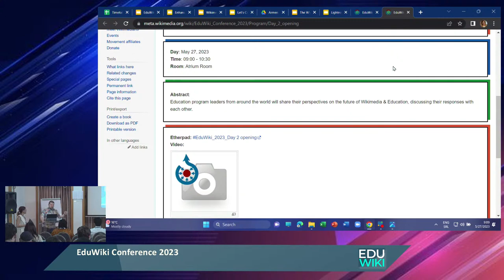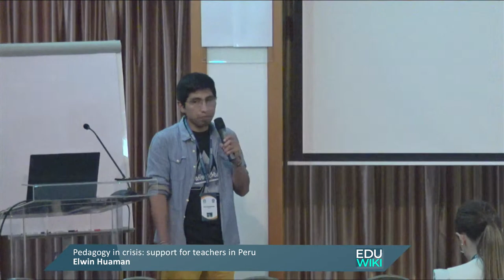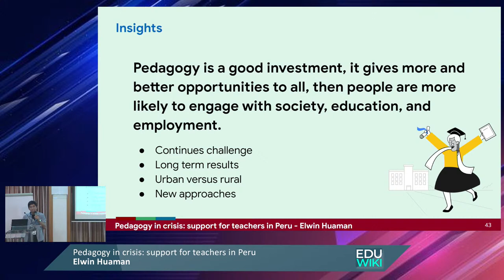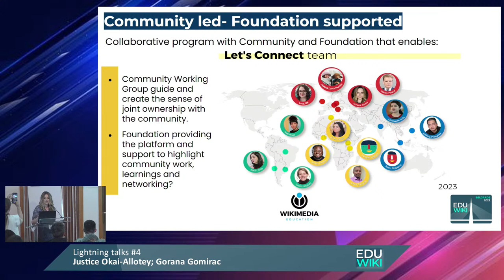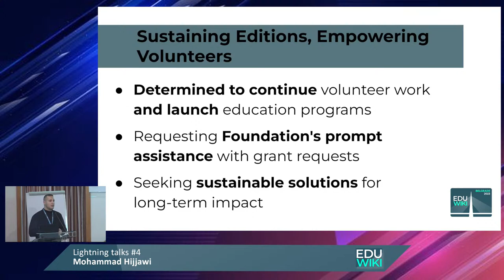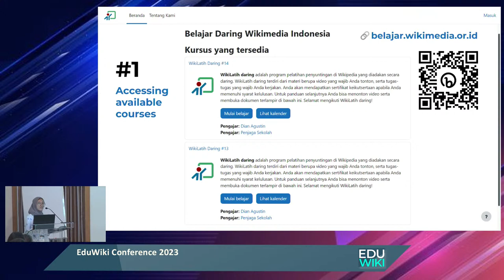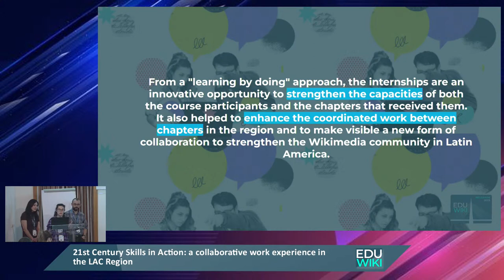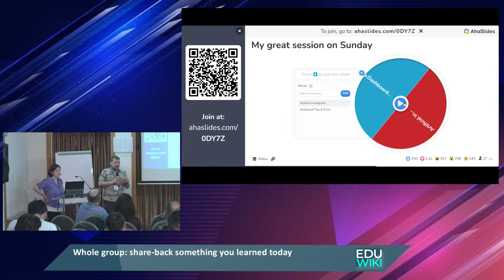EduWiki Conference 2023 - DAY 2 (Atrium Room)